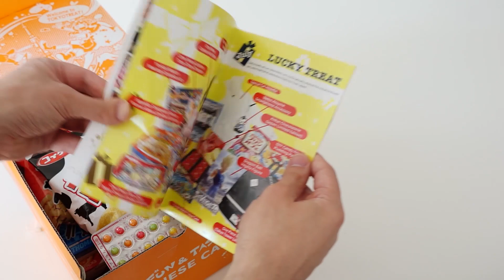Tokyo Treat | Review // Test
Heute gibt es mal was für die Kauleiste!

* Durch die Bestellung über den Link erhalten wir eine kleine Provision. Für euch entstehen keine Kosten!